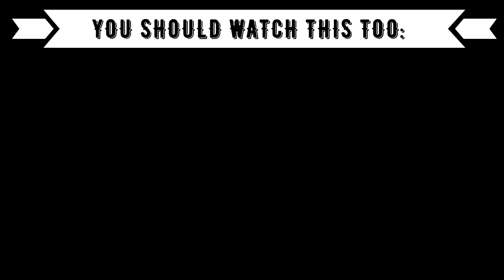REACTION TO CANTO-POP by Members of HONGKONG BOYGROUP MIRROR: Ian 陳卓賢 《Got U》& Jer 柳應廷 《離別的規矩》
⭕️Timestamps:
00:00 Introduction
01:45 IAN
05:30 JER
10:30 Outro (Opinion, Ranking)

⭕️Language: German
⭕️Subtitle: English